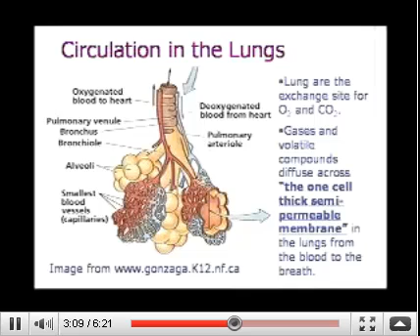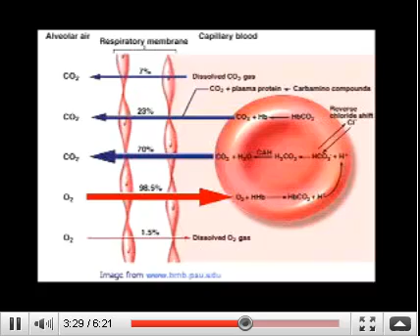DUI Blood Test|DUI Lawyer video|How Alcohol Enters bloodstream|Circulates in body & your breath test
DUI Blood Testing|GA DUI Lawyer posts portion of DVD on How Alcohol [ETHANOL] Enters the bloodstream and Gets Circulated through body. Blood test-Breath test ratio reflective of impairment by alcohol.

Veteran Georgia DUI lawyer William C. "Bubba" Head has sponsored lawyer training for DUI-DWI attorneys for over 15 years. He has presented multi-day seminars in Lake Tahoe, NV, Atlanta, GA, San Diego, CA, plus started Mastering Scientific Evidence in in DUI Cases in 1994. Most DUI attorneys have never tried a single DUI blood test case for drunk driving or drugged driving. Mr. Head has tried several dozens but has been able to use his knowledge and expert witness list to obtain settlements in over 100 blood test cases in four decades. When considering a DWI-DUI lawyer, ask the candidate HOW MANY blood test TRIALS he or she has defended.

In 2003, the nation's largest DUI defense organization voted Mr. Head the Top DUI Lawyer in America.

Find a Top-Rated, experience blood test drunk driving attorney or drugged driving lawyer in *
DUI lawyer in * DWI attorney in * OWI lawyer in * OUI attorney in * DUII lawyer in * OMVI attorney in *
New York
Los Angeles
Chicago
Houston
Philadelphia
Phoenix
San Diego
Dallas
San Antonio
Detroit
San Jose
Indianapolis
San Francisco
Jacksonville
Columbus
Austin
Memphis
Baltimore
Milwaukee
Boston
Charlotte
El Paso
Washington
Nashville-Davidson
Seattle
Fort Worth
Denver
Portland
Oklahoma
Las Vegas
Tucson
New Orleans
Long Beach
Cleveland
Albuquerque
Fresno
Kansas
Sacramento
Virginia Beach
Mesa
Atlanta
Oakland
Omaha
Tulsa
Honolulu CDP
Minneapolis
Miami
Colorado Springs
Wichita
Arlington
Santa Ana
St. Louis
Anaheim
Pittsburgh
Cincinnati
Tampa
Toledo
Raleigh
Buffalo
Aurora
St. Paul
Corpus Christi
Newark
Riverside
Anchorage
Lexington-Fayette
Stockton
Bakersfield
Louisville
St. Petersburg
Jersey
Birmingham
Norfolk
Plano
Lincoln
Glendale
Greensboro
Hialeah
Baton Rouge
Garland
Rochester
Scottsdale
Madison
Akron
Fort Wayne
Fremont
Chesapeake
Henderson
Lubbock
Modesto
Chandler
Montgomery
Glendale
Shreveport
Des Moines
Augusta-Richmond
Tacoma
Richmond
Yonkers
Grand Rapids
Spokane
Irving
Durham
Mobile
Chula Vista
Huntington Beach
Orlando
San Bernardino
Laredo
Reno
Arlington CDP
Boise
Winston-Salem
Columbus
Little Rock
Salt Lake
Jackson
Newport News
Oxnard
Amarillo
Providence
Worcester
Knoxville
Garden Grove
Oceanside
Ontario
Dayton
Huntsville
Irvine
Santa Clarita
Tempe
Overland Park
Fort Lauderdale
Aurora
Chattanooga
Tallahassee
Pomona
Santa Rosa
Springfield
Rockford
Springfield
Moreno Valley
Paterson
Brownsville
Vancouver
Salinas
Kansas
Pembroke Pines
Hampton
Syracuse
Pasadena
Lakewood
Rancho Cucamonga
Fontana
Hollywood
Hayward
Torrance
Salem
Eugene
Bridgeport
Pasadena
Corona
Warren
Escondido
North Las Vegas
Naperville
Grand Prairie
Gilbert town
Orange
Alexandria
Sioux Falls
Sunnyvale
Fullerton
Mesquite
Savannah
Sterling Heights
Coral Springs
Concord
Fort Collins
Lancaster
Hartford
Palmdale
Fayetteville
New Haven
Elizabeth
Peoria
Thousand Oaks
Cedar Rapids
Topeka
Flint
El Monte
Stamford
Vallejo
Evansville
Lansing
Joliet
Columbia
Simi Valley
Waco
Abilene
Ann Arbor
Carrollton
Inglewood
McAllen
Independence
Cape Coral
Bellevue
Beaumont
Peoria
Springfield
Lafayette
West Valley
Costa Mesa
Downey
Manchester
Clearwater
Waterbury
West Covina
South Bend
Allentown
Norwalk
Clarksville
Provo
Lowell
Athens-Clarke County
Berkeley
Ventura
Westminster
Pueblo
Wichita Falls
Burbank
Richmond
Arvada
Erie
Fairfield
Daly
Santa Clara
Cambridge
Green Bay
Olathe
Gary
Livonia
Antioch
Portsmouth
Centennial
Charleston
South Gate
Port St. Lucie
Cary town
Dearborn
Norman
Davenport
Everett
Richardson
Visalia
Rialto
Elgin
Mission Viejo
Macon
Midland
Compton
El Cajon
Brockton
Gainesville
Gresham
Boulder
New Bedford
Roanoke
Albany
Thornton
Vacaville
Carson
Killeen
Fall River
Kenosha
Billings
San Mateo
Roseville
Vista
Lawton
Waukegan
Fargo
Odessa
Wilmington
High Point
Rochester
Miramar
Denton
Lynn
Miami Beach
Westminster
Santa Barbara
Sandy
Quincy
Citrus Heights
Sunrise
Nashua
Alhambra
San Angelo